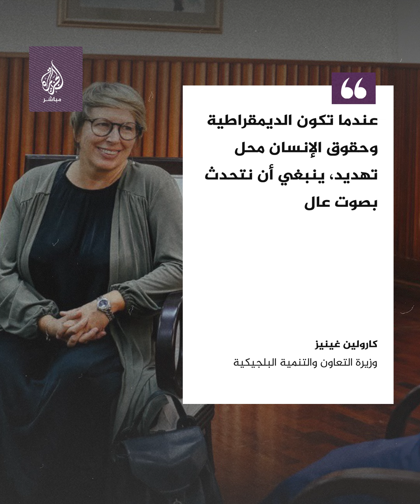تصريحات حصرية لوزيرة بلجيكية تثير أزمة دبلوماسية مع إسرائيل